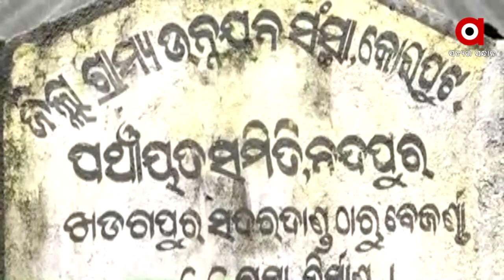Poor Tribals Deprived of AWAS Yojana | ArgusNews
Even today, Government's AWAS yojana have become a dream for tribal people in remote areas. Hundreds of poor tribal families are living in dilapidated mud houses due to lack of housing. In the village of Khadakpur in the Nandapur block of Koraput district, a poor picture of the AWAS Yojana has been found.